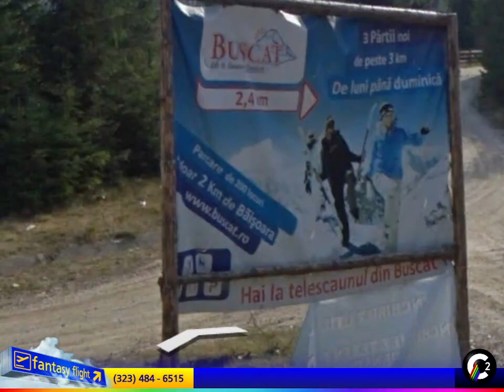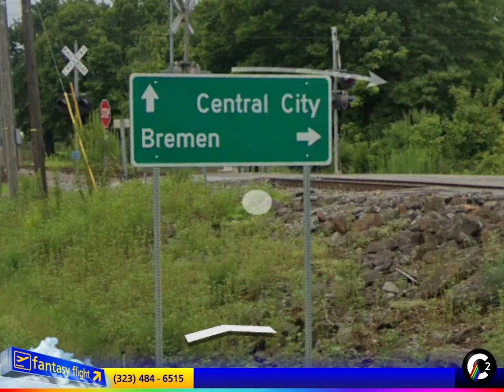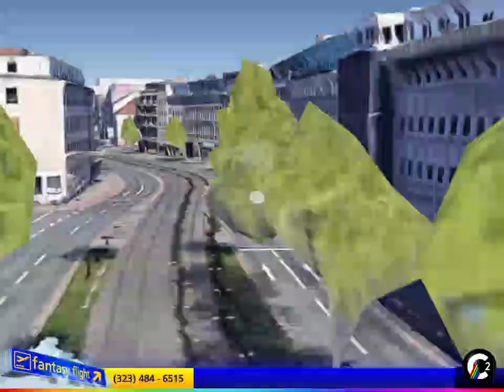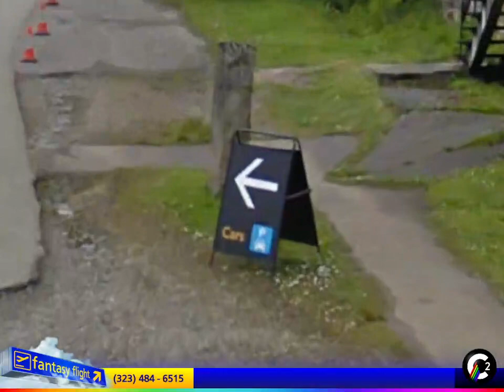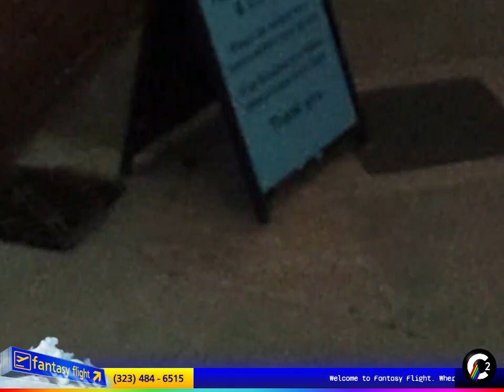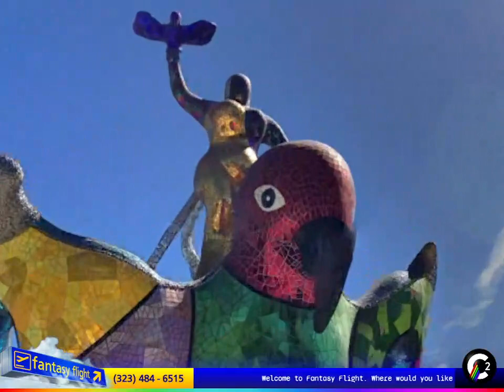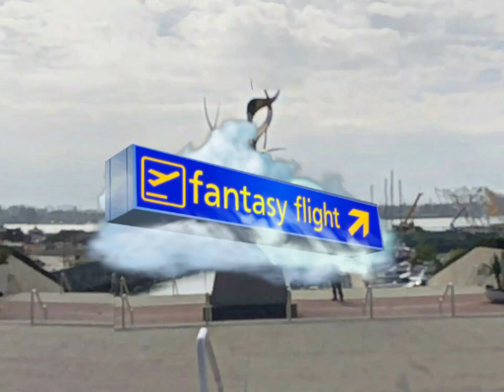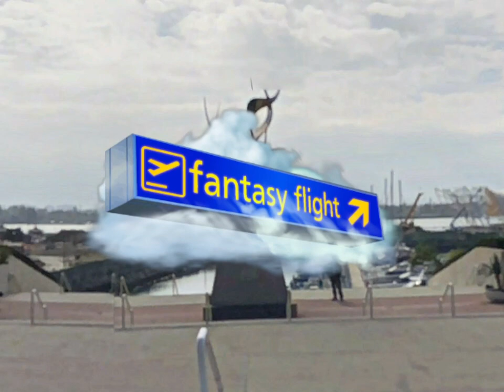Fantasy Flight: it's on now